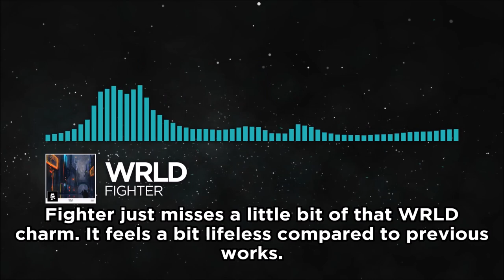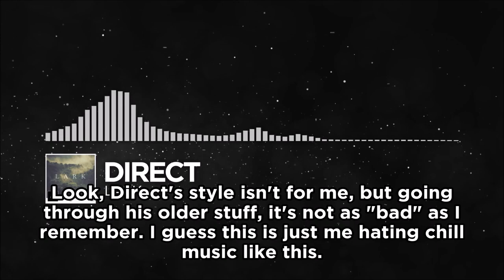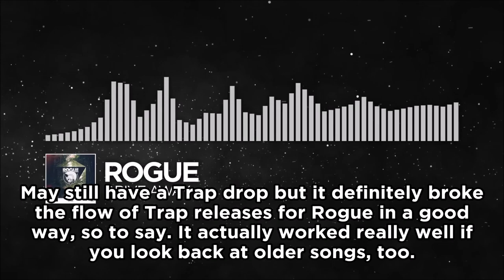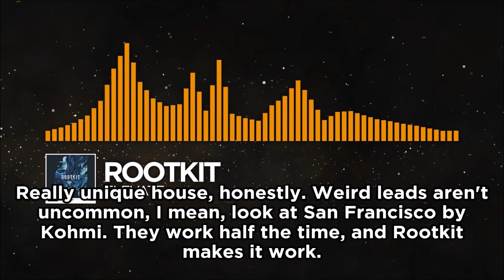Ranking Monstercat 025 - Threshold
Another incredibly strong album. 025 had it all.